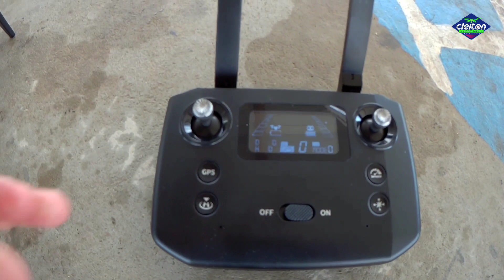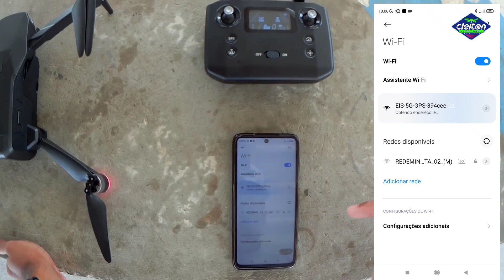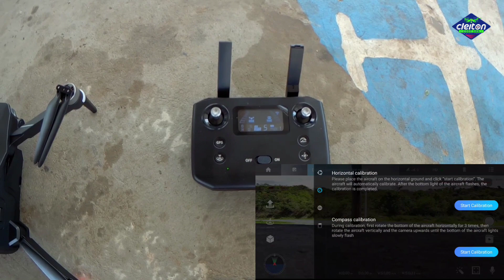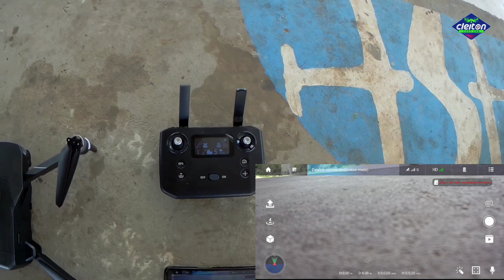VISUO K3 PRIMEIRAS IMPRESSÕES E MUITO MAIS DRONE BOM E BARATO PARA INICIANTES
E aí pessoal beleza, seja todos muito bem vindos, nesse vídeo irei mostrar esse drone é o VISUO K3 é um drone muito interessante que vem com câmera de boa qualidade, vou fazer unboxing mostrando todos os detalhes do produto e tudo o vem dentro da caixa, ele tem uma câmera com guimbal de 3 eixos e resolução em 2.7K e estabilização eletrônica de imagens e GPS que deixa o drone muito mais estável, tem entrada pra cartão de memória, usa um controle com bateria interna e com uma tela de LCD onde é mostrado todas as informações de vôo, é um drone muito bom pra quem está iniciando no hobby que usa motores brushless e quer gastar pouco tendo um ótimo drone pra poder brincar e treinar tbm e vamos ver a qualidade desse drone, esse ótimo custo benefício um drone bom e barato para iniciantes e com tempo de vôo de 25min e Distância de vôo de 1KM informados pelo fabricante, esse fantástico equipamento tem um ótimo custo benefício, é um drone bom e barato ideal para iniciantes

DESEJA COMPRAR ESSES DRONES NO ALIEXPRESS, COMPRE PELO LINK ABAIXO:

QUER COMPRAR SEU DRONE NO BRASIL OU ITENS PARA SUA CASA, VISITE O MEU SITE PARCEIRO MAGALU:

➡️FAÇA O CURSO AGORA DE PILOTAGEM DE DRONES COM WANZAM HOBBY DRONE E SAIA COM CERTIFICADO NA MÃO👉🏽

ENTRE EM UM DOS GRUPOS DE WHATSAPP E RECEBA NOTIFICAÇÕES DE PROMOÇÕES E CUPONS DE DESCONTO:

Meu SETUP de gravações e lives do canal:
► Câmera fixa iPhone 11 pro Max
► Câmera externas sjcam c100
► Câmera fotos e vídeos sjcam SJ6 legend
► Microfone de lapela
► Microfone com fone
► Webcam pra live Logtech c922
►Led Ring Light do estúdio